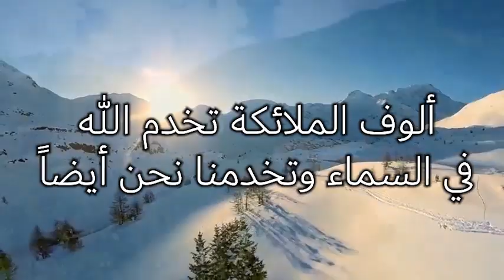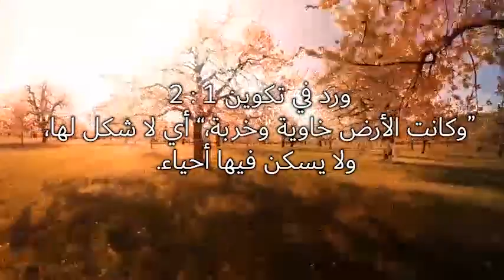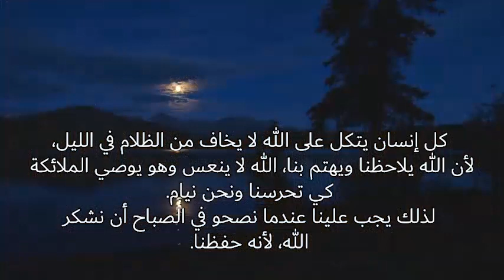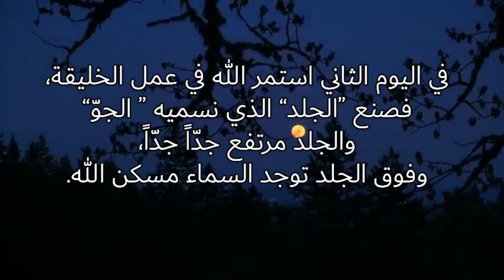قصة الخليقة من كتاب : فاكهة الكتاب المقدس الجزء الثاني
قصةالخليقة  من كتاب : فاكهة الكتاب المقدس الجزء الأول بصوت هادي جمول